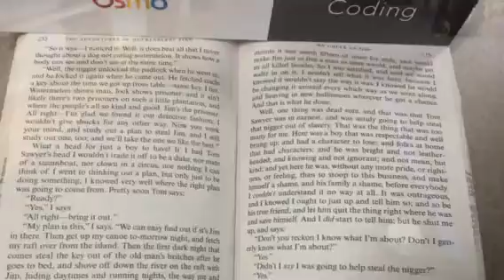Huck Finn Sphero Project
Mrs. Nickless English II Honors class project.